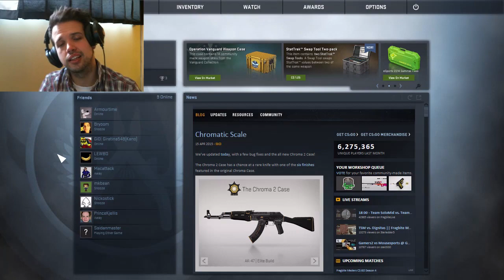CS:GO - Dusting off the Rust - Now with Face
We're starting a new series and trying to dust of my counter strike rust.

If you have any suggestions leave me some comments :)